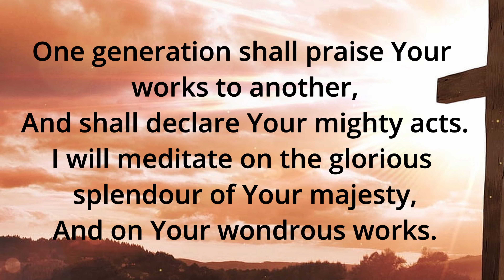October 7 Daily Bible Verses, Verse of the day, todays verse